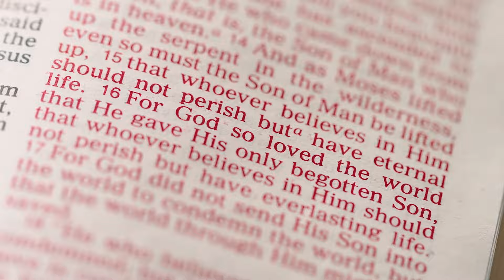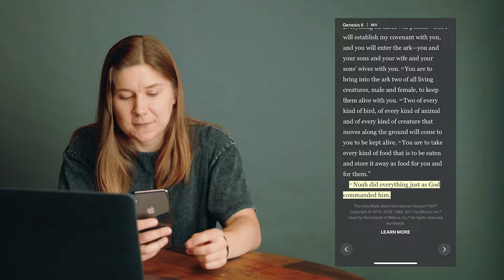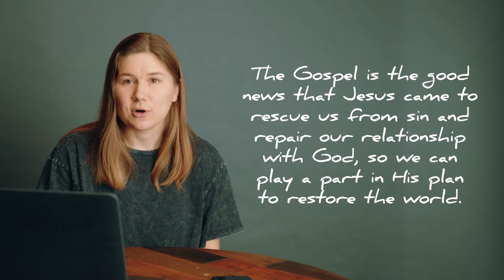What Do Bible Stories Have To Do With Me?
Kaitlyn is teaching on Genesis 6, the story about Noah and the ark. She tells us that this story is so much more than a bedtime story! We get to hear the story through the lens of God never giving up on His people and bringing justice to a broken world.

| SWITCH IRL |

| SWITCH ONLINE |

Wednesday, 7:00pm CT

| SOCIAL |

Bible Stories - 00:00

Noah and the Ark- 2:25

It Won't Be Pretty - 5:26

Suggestions For You - 8:57

Sync ID: MB019GM5CDXNTDU